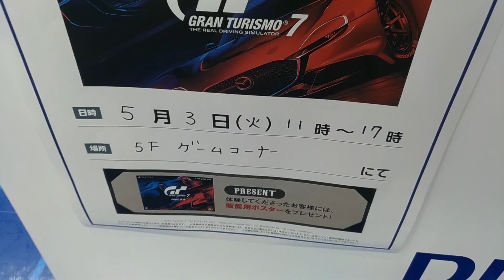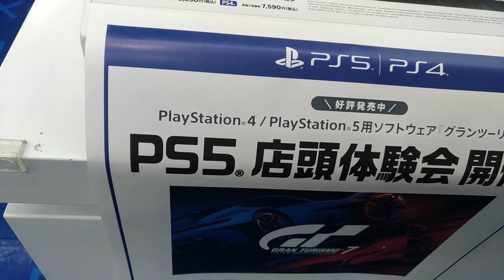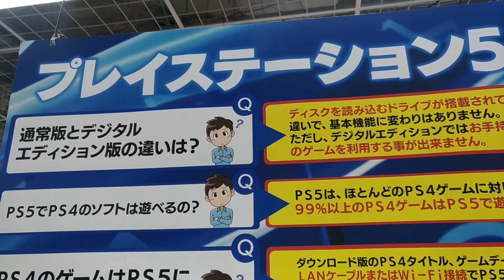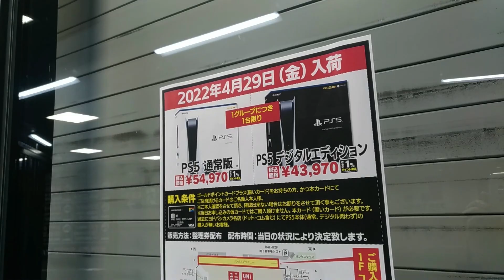【PS5速報】入荷情報2022年4月29日ヨドバシ梅田整理券の配布プレステ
PS5速報プレステ入荷情報大阪で。ヨドバシ梅田整理券の配布
2022年4月29日。ゴールデンウィーク初日の金曜日PS5通常版
デジタルエディションどちらも入荷ありです

大阪梅田
ヨドバシ梅田
2022年4月29日

プレステ
PS5
入荷あり

通常版
デジタルエディション
予約なし
抽選販売なし

ヨドバシでは
黒カード
ヨドバシのクレジットカード限定発売になりますが

【PS5】ヨドバシ店頭販売2022年4月16日入荷情報午前9時30分大阪梅田

【PS5速報】ヨドバシ梅田入荷2022年4月16日整理券の配布プレステ

【PS5速報】入荷2022年4月10日ヨドバシ梅田整理券の配布プレステ

【PS5】本体「定価」税込みヨドバシいくらで店頭販売？3月12日

【シナモンロール専門店】ルクア大阪2022年4月10日シナボンカフェ

手取り15万円・・・2022年3月お給与明細フリーター生活

【マイナポイント】第2弾銀行口座登録したい2022年3月にスマホから

ノートン360自動更新 解除したい自動延長を停止したい2022年3月